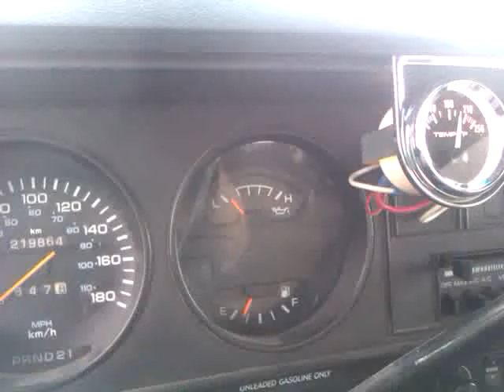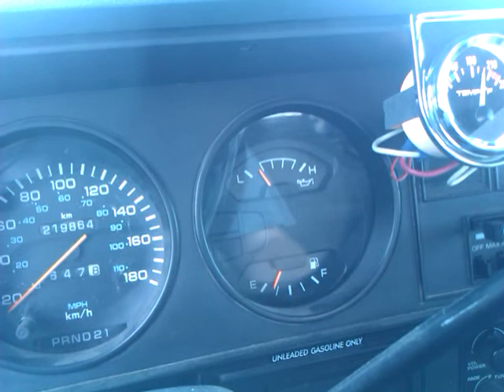oil gauge fluctuation